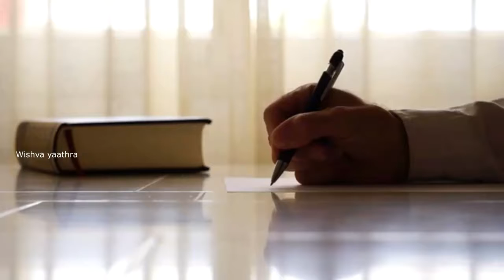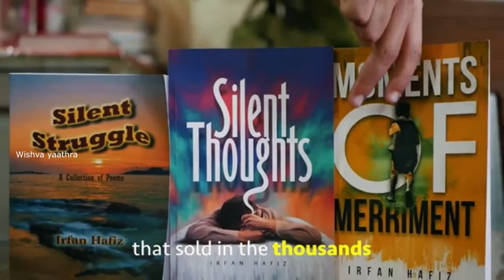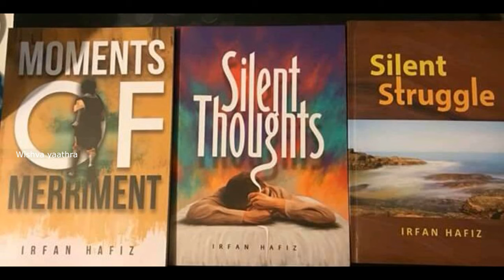අපට මොනවයින් ද අඩු..? - Never Give Up | Sinhala Motivational video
This sinhala motivational videos about the topic Never Give Up | Sinhala Motivation will give you the motivation to make your mind positive